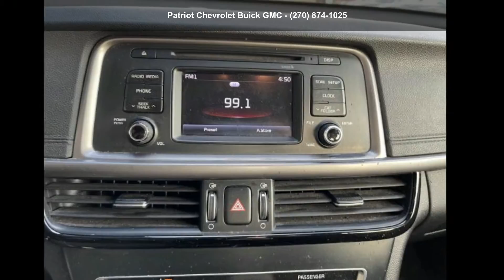2016 Kia Optima LX - Patriot Chevrolet Buick GMC - Hopkin...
Certified 2016 Kia Optima LX, silver exterior, n/a interior, 4, 2.4l, automatic, 123,190 miles, Stock 023841P, VIN: 5XXGT4L30GG023841,